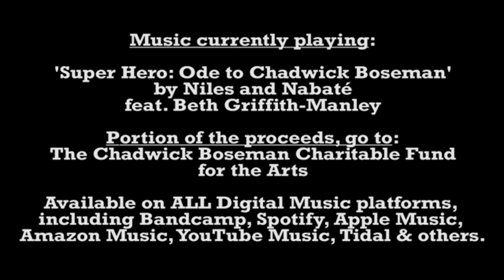So Much to Talk About: Kevin Blackistone (Washington Post columnist/ESPN's Around The Horn panelist)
Host Nabaté Isles features Kevin Blackistone. Kevin is one of the preeminent sports columnists in the nation as he is currently with the Washington Post. He was a columnist for the Dallas Morning News for 16 years, as well as the Boston Globe, AOL's Fanhouse and many other publications, print and online. He is a longtime panelist for the immensely popular ESPN show, Around The Horn which features the nation's elite sportswriters. Also, he is a professor for the Philip Merrill College of Journalism at the University of Maryland.

Kevin discusses being a professor and his mentorship of sports journalists, on the emergence of Kwame Brown and his voice against the trolling in sports journalism, Russell Westbrook's emphasis on 'winning in life' regardless of game results, the parity of the NBA Playoffs, on the unknown future of the Washington Wizards, Trae Young/Luka Doncic trade and where the Hawks/Mavericks are now, who can become the Wizards' next coach, covering Nelson Mandela's U.S. tour in 1990, Jackie Robinson's social impact outside of baseball, the important message of Jazz music on overall society and his affinity for the Jazz artform.

For more content from Nabaté Isles:

His single with Niles featuring Beth Griffith-Manley is a tribute to the late, great Chadwick Boseman. A portion of the proceeds go to The Chadwick Boseman Charitable Fund for the Arts